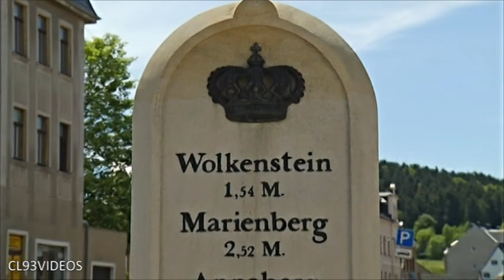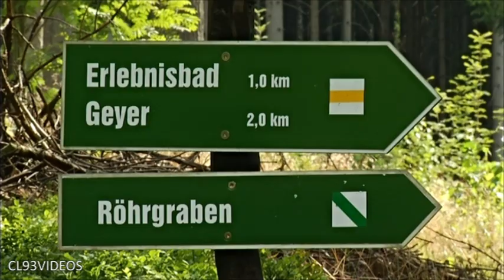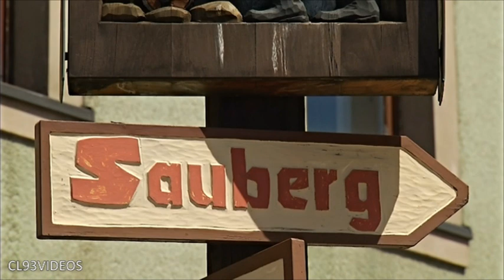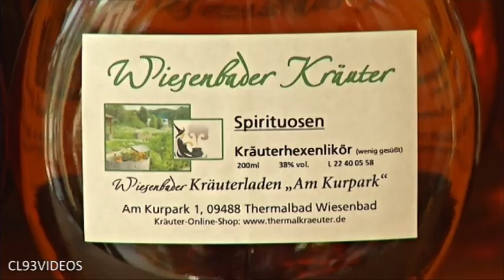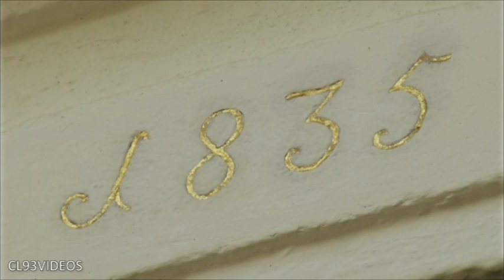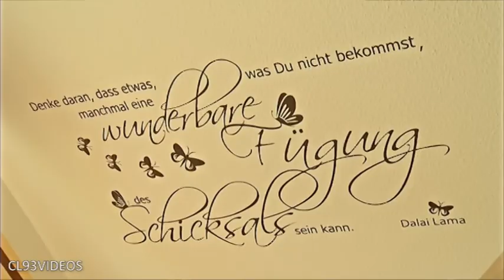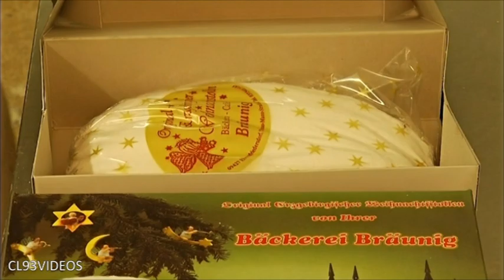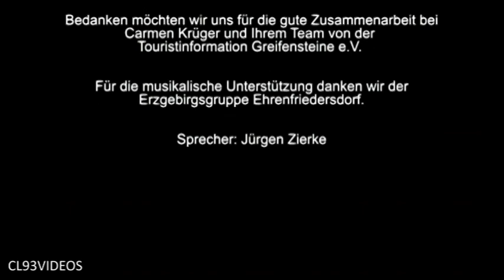Bezauberndes Erzgebirge | Berg- & Greifensteinstadt Ehrenfriedersdorf (2013)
Alle Rechte an diesem Video liegen nicht bei mir, sondern bei den jeweiligen rechtmäßigen Eigentümern. Bei Problemen bitte ich um eine Benachrichtigung. Vielen Dank